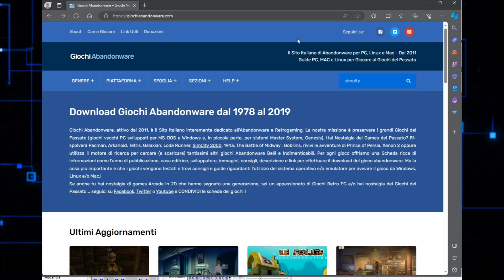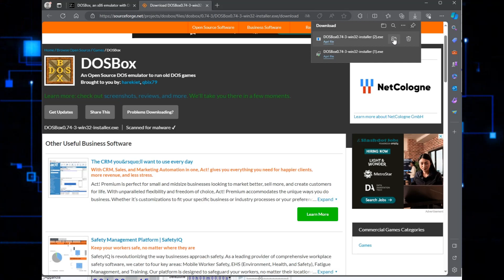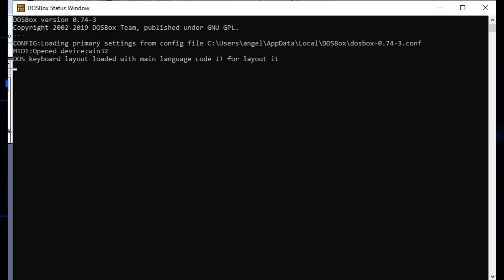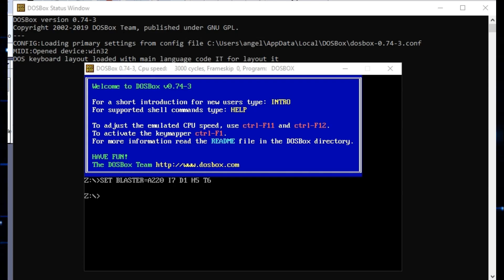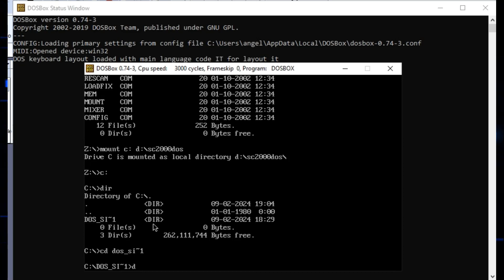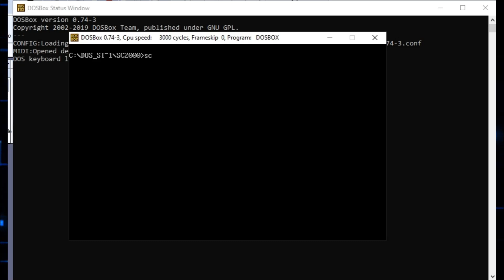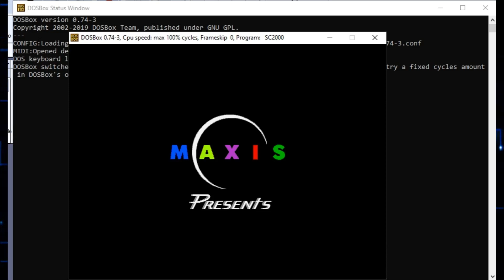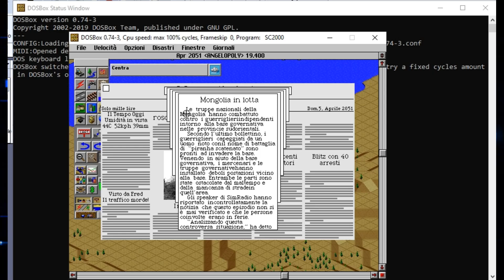GIOCHI DOS SU WINDOWS 10? COME E' POSSIBILE? ECCO SIMCITY2000, DAL 1994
Oggi per i più nostalgici, emuleremo una macchia MSDOS su Windows10, e proveremo a istallare e a giocare con SIMCITY 2000.
Vi indicherò nel video anche dove reperire i vecchi giochi dos.